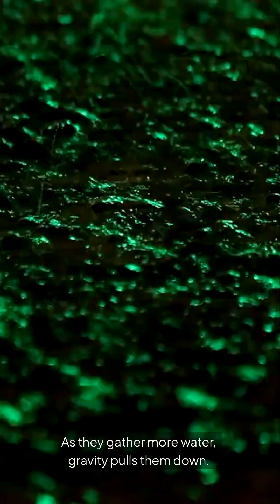Why Raindrops Are Not Tear Shaped 🌧️💧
Raindrops are not shaped like tears
They are spherical while falling and become flatter at the bottom due to air pressure
Weather myths busted with KnowledgeZap